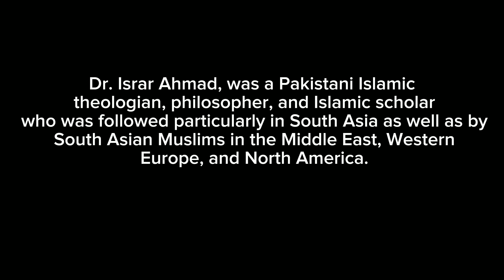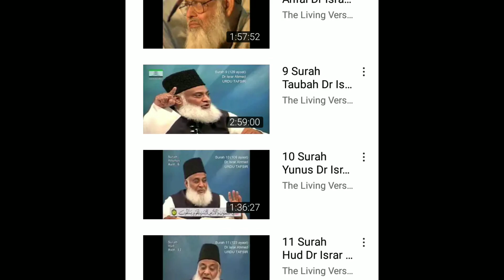A Tribute To Dr. Israr Ahmed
Dr. Israr Ahmad was a Pakistani Islamic theologian, philosopher, and Islamic scholar who was followed particularly in South Asia